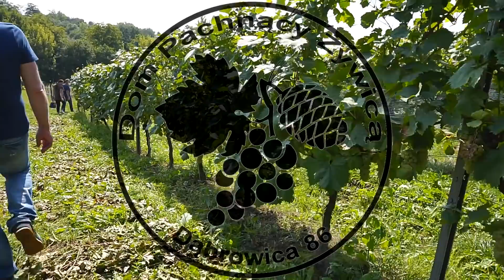Rozplanowanie WINNICY cz.2/2 | Wszystko O Winie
Na grupie dla PATRONÓW pojawił się link do kolejnej części szkolenia, tradycyjnie pozbawiony reklam. Przewrotnie jest to odcinek o LETNIM CIĘCIU :)

Rozplanowanie winnicy: warsztaty
Uniwersytet Rolniczy Kraków – dr inż. Przemysław Banach, Winnica Garlicki Lamus w Garlicy Murowanej